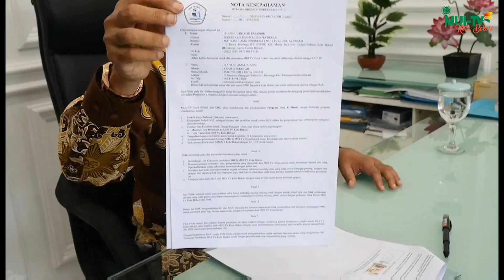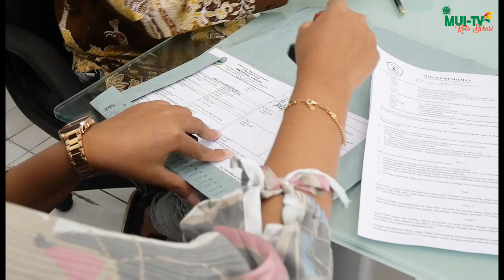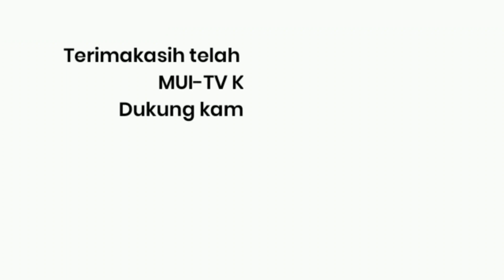MUI-TV Kota Bekasi Jalin Kerjasama Dengan SMKN 4 Kota Bekasi